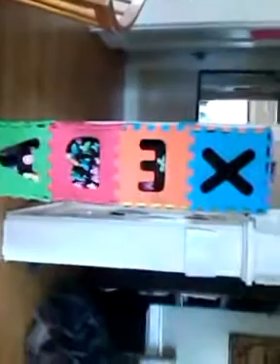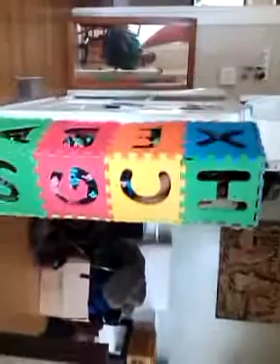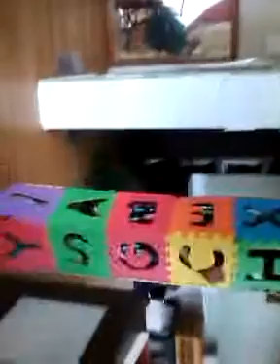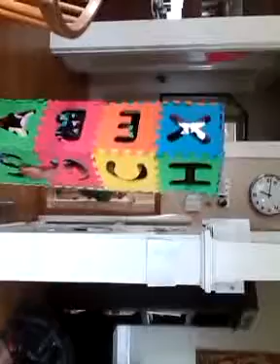2013-04-02 @ 13:17:35 Nyx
Nyx disguised as the number one; Dan on the phone